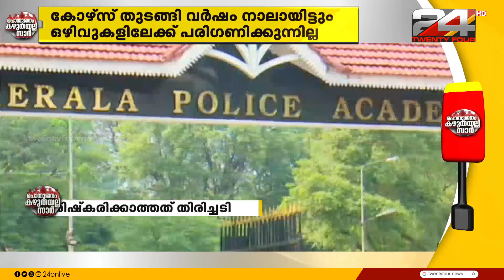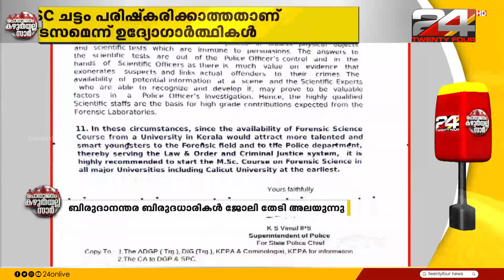ഫോറൻസിക് പഠിച്ചവർ വേണ്ട! |ഫോറൻസിക് സയൻസിൽ ബിരുദാനന്തര ബിരുദധാരികൾക്ക് ജോലിയില്ല